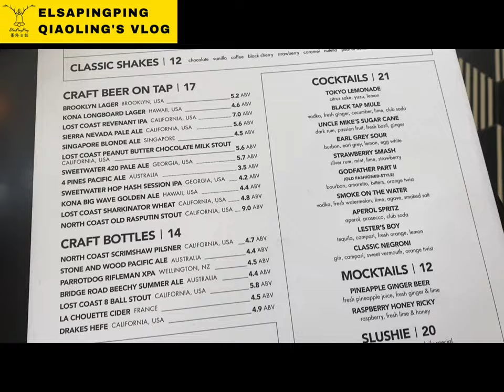Follow TwoSetViolin in Singapore Black Tap Food Review跟隨雙琴俠新加坡吃美食Black Tap美食評論【ElsaPingPing蕎羚日誌】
Black Tap Singapore
10 Bayfront Ave L1-80, Bay Level, The Shoppes at Marina Bay Sands, 018956